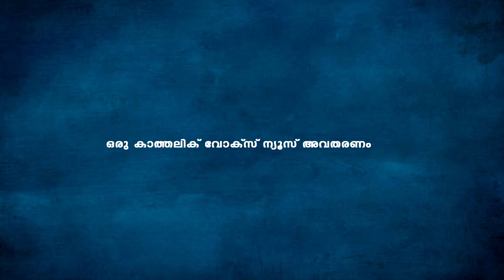എലിസബത്ത് രാജ്ഞിയുടെ ആത്മശാന്തിക്കായി പ്രാര്‍ത്ഥിച്ച് ഫ്രാന്‍സിസ് പാപ്പ...